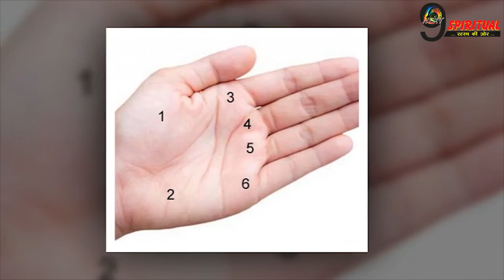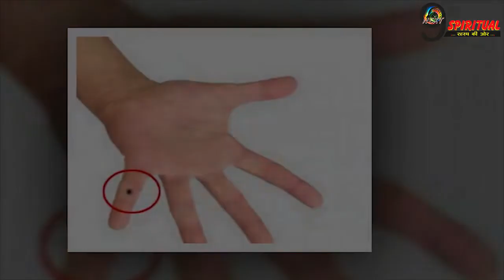बहुत ही किस्मत वाले लोगो के शरीर पर इस जगह होता हैं तिल ||Secrets Of Body Mole